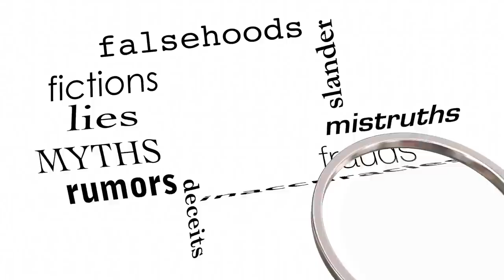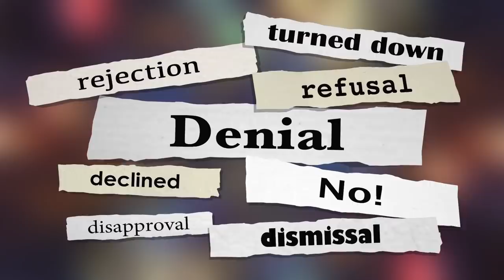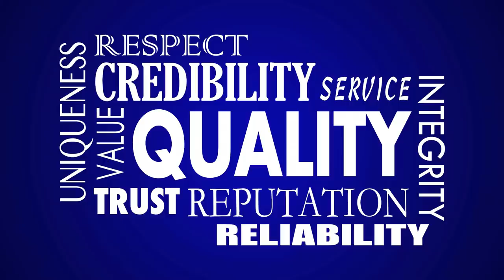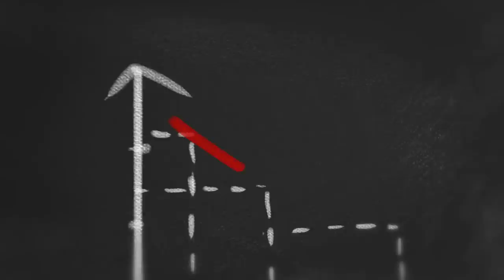The Significance Of Being Real Regarding Narcissistic Relationships